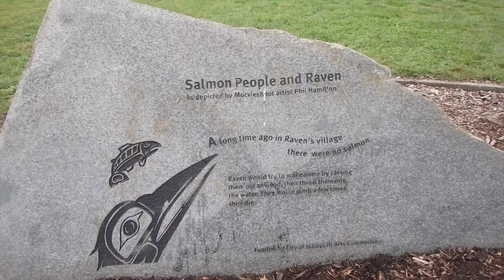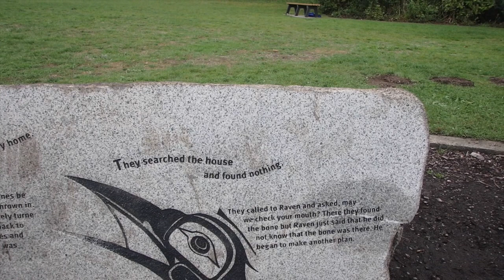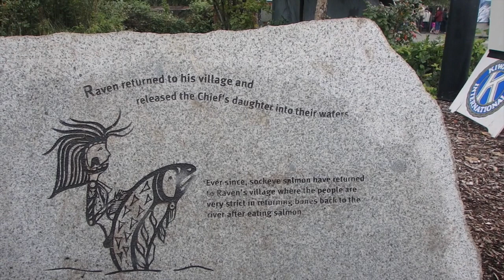Salmon People and Raven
STORY BOULDERS

“Salmon People and Raven” story boulders by Muckleshoot artist Phil Hamilton is a traditional Native American salmon tale etched into a series of stones arranged in a semi-circle.

This display was installed in 2002 and funded with a City of Issaquah Arts Commission grant at the Issaquah hatchery in Washington state.